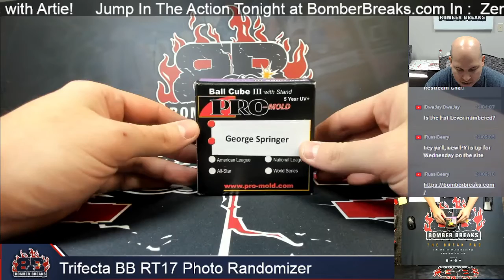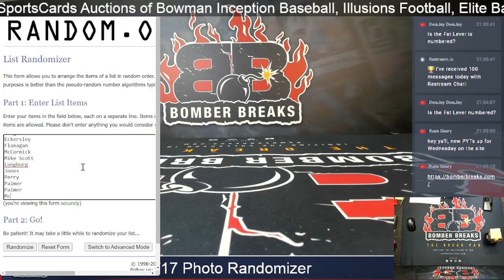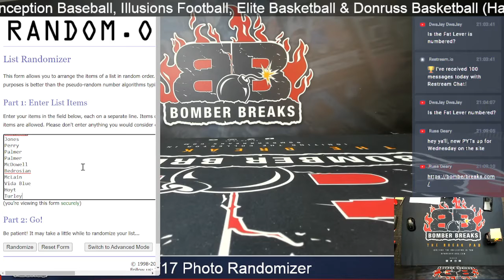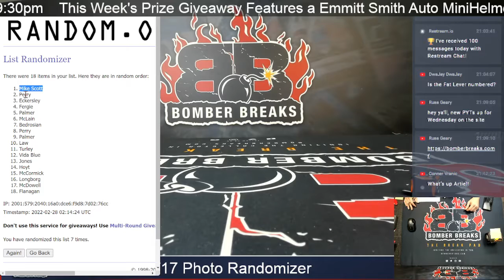Trifecta Baseball Random Team #17 Photo Randomizer 2 27 22 Video 2 of 2